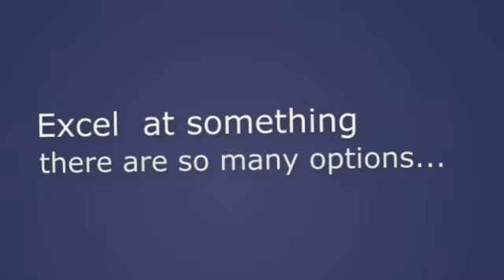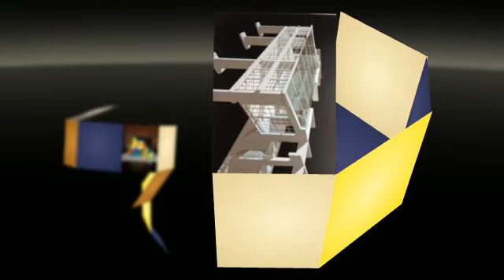dyslexia how to build up your self esteem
Dyslexia can be a struggle remember there is more to life than reading.Finding something you are good at can really help.